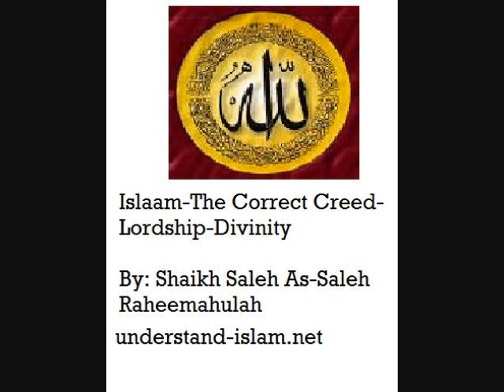Islaam-The Correct Creed-Lorship-Divinity Part 3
Dr Saleh As-Saleh Raheemahulah from the works of Abdu-Salam bin Burjiss Raheemahulah

Please see understand-islam.net for more audio lectures on authentic Islaam.